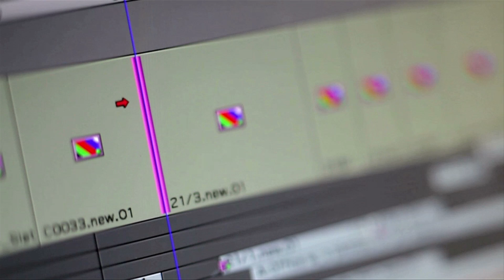Final Cut Pro X: Now What? Industry Panel: Part 3 of 6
Key Code Media Presents:
Final Cut Pro X: Now What?
Industry Panel
August 18th, 2011 - 7PM PST
Live industry panel in person and online to discuss your questions.

Moderator:
Michael Kammes - Senior Technology & Workflow Consultant
Panelists:
Larry Jordan - Digital Media Consultant
Norman Hollyn - Editor & Professor
Michael Cioni - CEO, LIGHT IRON Digital
Michael Gossen - Editor, Tosh.0
Jeremy Weinstein - Assistant Editor, Teen Wolf